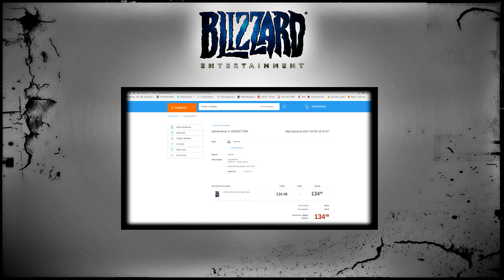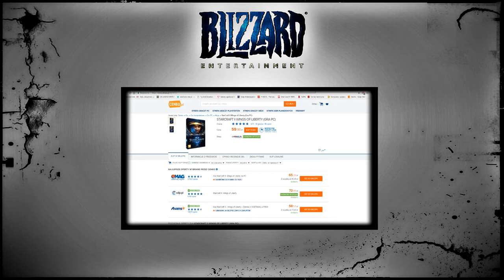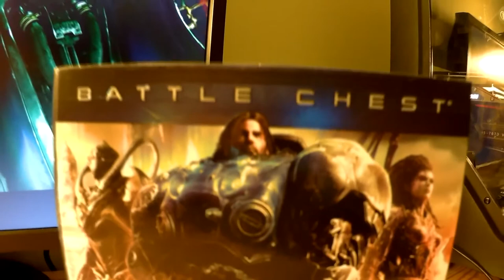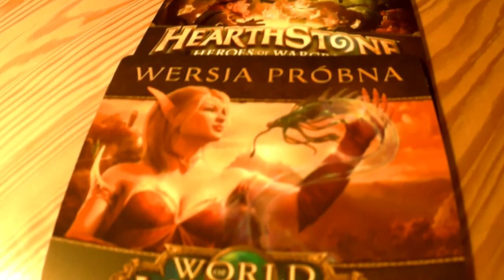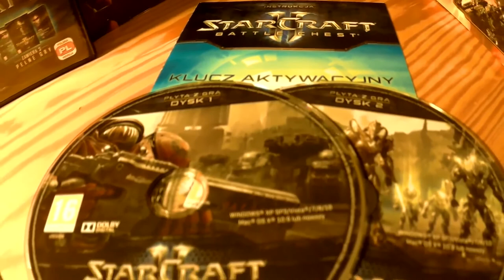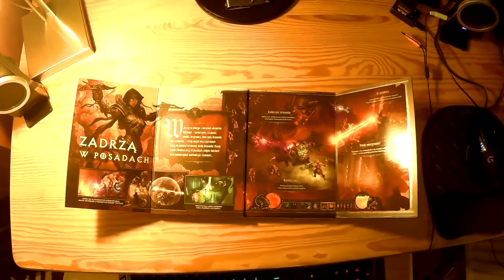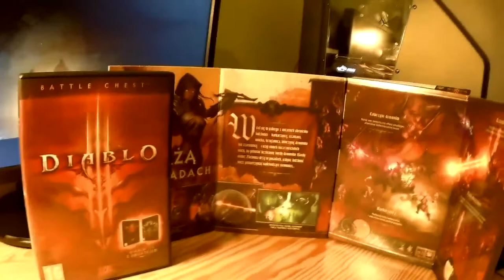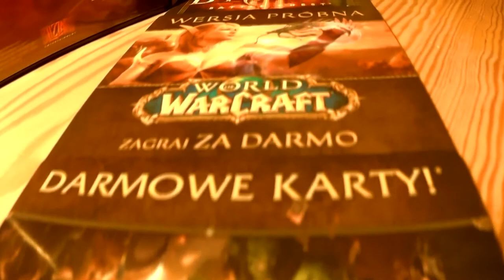STARCRAFT 2 & DIABLO 3 BATTLE CHEST - UNBOXING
Siemanko :) zapraszam na Unboxing genialnego pakietu od Blizzarda a mianowicie "Battle Chest" gry Starcraft 2 oraz Diablo 3.
Mam nadzieję że Unboxing będzie się podobał czekał na łapki i komentarze oraz serdecznie zapraszam już niebawem na serie tych gier a na pierwszy ogień pójdzie seria Starcraft 2 na którą już teraz serdecznie zapraszam.

Witaj przyjacielu:)
Fajnie że wpadłeś i poświęciłeś swój czas na obejrzenie mojego materiału - serdeczne dzięki :) :) zapraszam na moją stronę na FB
Jeśli chciałbyś wspomóc mój kanał doneitami to serdecznie zapraszam i z góry dziękuje.
Na kanale aktualne serie :
Samochodowe Pitu Pitu

Najbliższe plany na kanale:
STARCRAFT 2
DIABLO 3
Vlogi